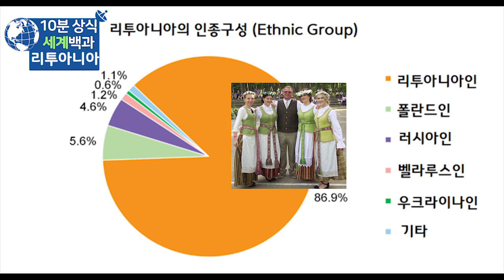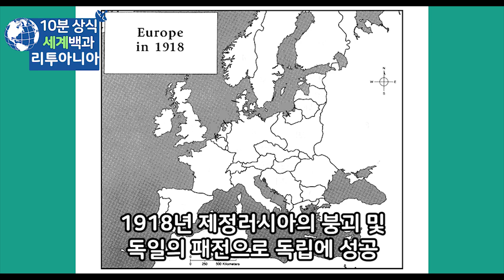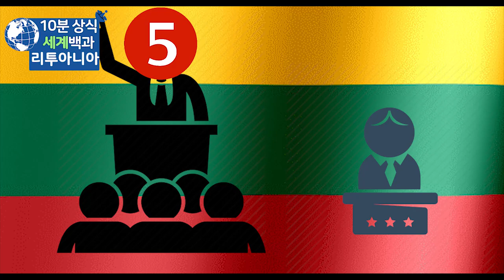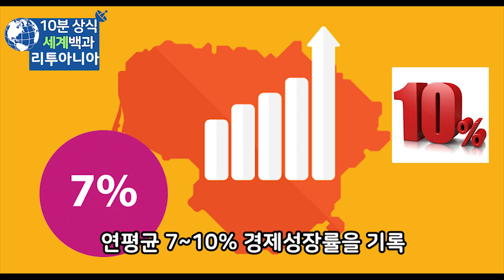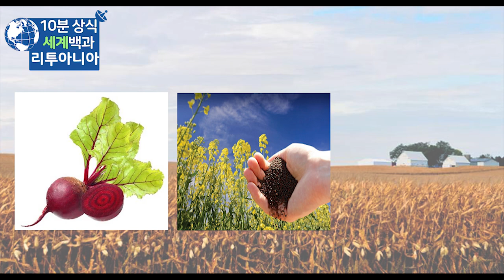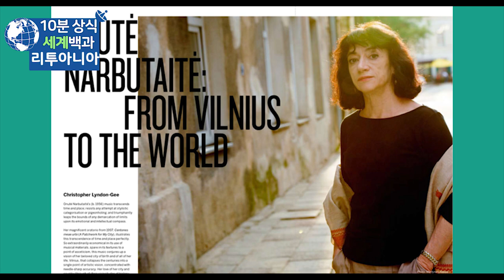리투아니아 10분 완벽정리 - 세계백과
리투아니아
리투아니아 역사
세계백과